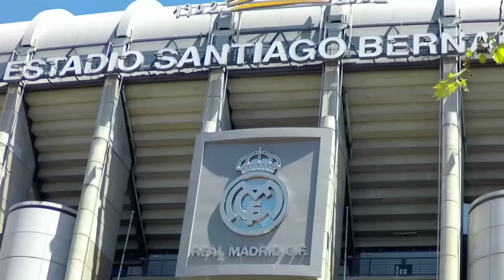MENANG‼️Rayo Vallecano 0-1 Real Madrid🤩 Benzema Kembali Tunjukan Tajinya🔥 Courtois Tampil Solid😍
Isi Berita Real Madrid Hari ini:

1. Liverpool dan Arsenal Rebutan Bintang Muda Real Madrid
2. Thibaut Cortois Isyaratkan Bakal Menetap di Spanyol
3. Bos Real Madrid Singgung Kondisi Andriy Lunin Terpengaruh Situasi di Ukraina
4. Pelatih Real Madrid Puji Peningkatan Barcelona
5. Highlight Rayo vallecano vs Real Madrid